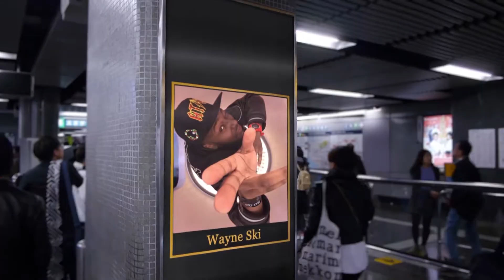Lola & Ski S1 E5 promo - Trikuza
promo for @Trikuza on the television show: Lola & Ski. Check your local listings.